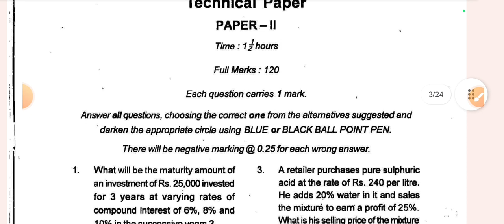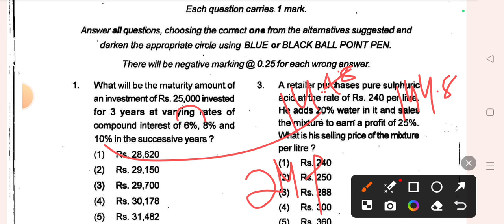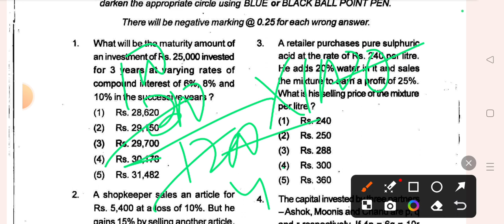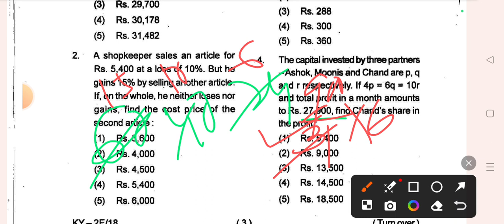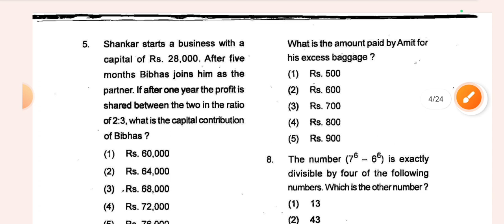SCEW main Math best solution//ossc/osssc/ri/CGL llbest math class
hlo dear friends,
ossc CGL ossc SCEW main Math solution part-1 ଆପଣଙ୍କ ପାଇଁ।
ଆଗକୁ ସମସ୍ତ ପ୍ରଶ୍ନ ର ଉତ୍ତର ସରଳ କରି ଆସୁଛି।
ଯଦି ଏହିଭଳି କ୍ଲାସ ଭଲ ଲାଗୁଥାଏ ତେବେ
do share